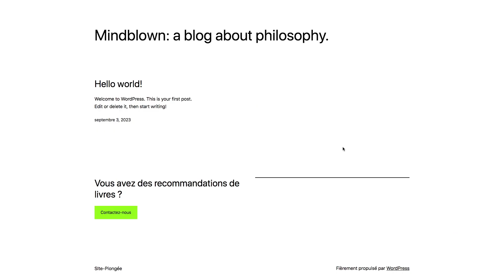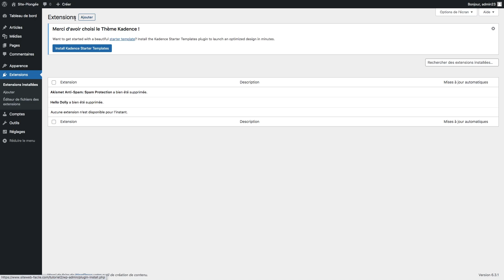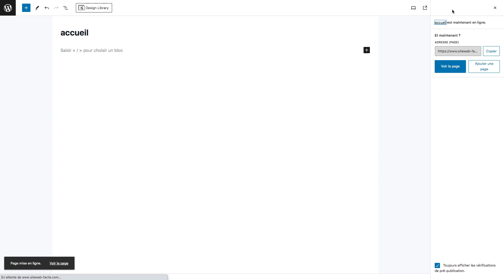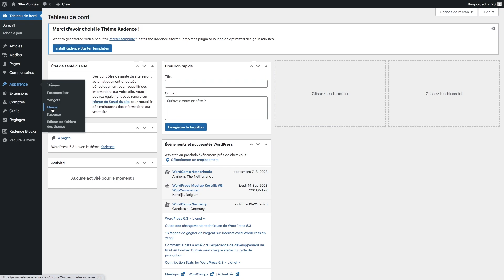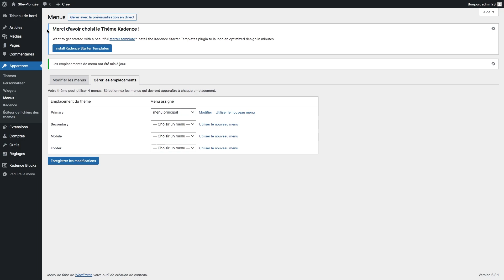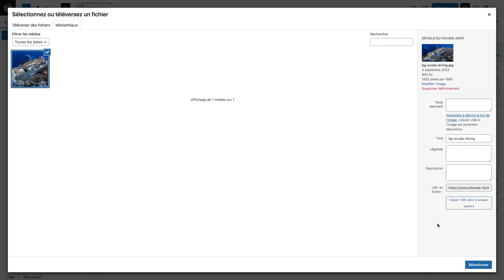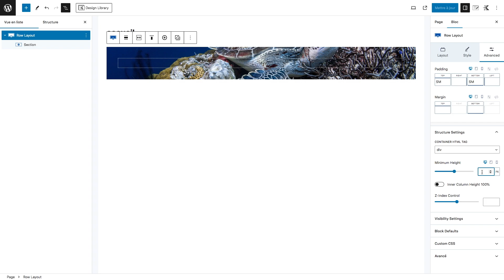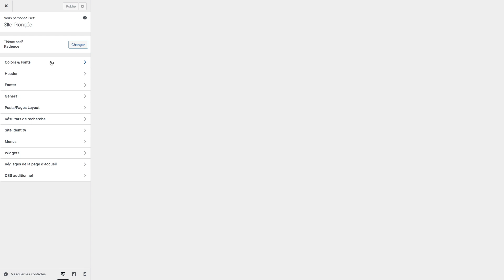JE CRÉE UN SUPERBE SITE WORDPRESS À L'IDENTIQUE ! À TÉLÉCHARGER 100% GRATUIT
Dans cette vidéo nous allons commencer à créer facilement un site WordPress de Plongée sous-marine. Section par section, étapes par étapes.

Vous pourrez le télécharger gratuitement dès que la vidéo obtient 100 likes et 100 commentaires (d'abonnés différents). Bon apprentissage !